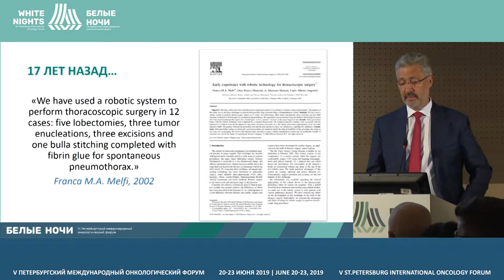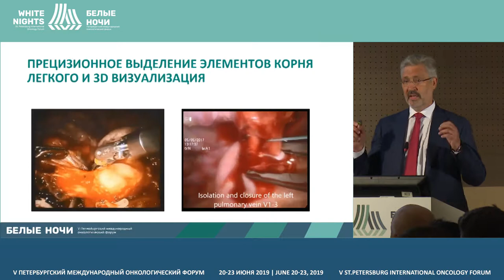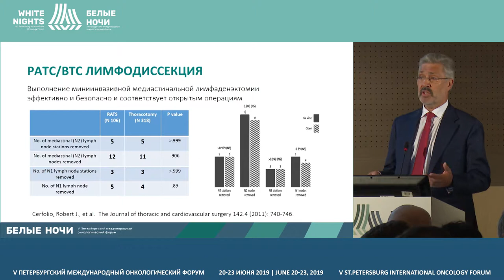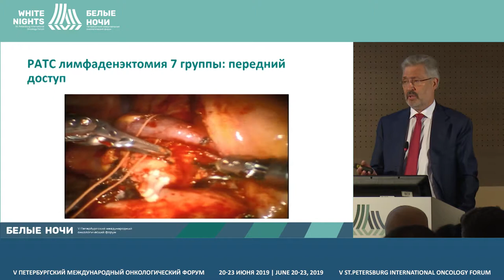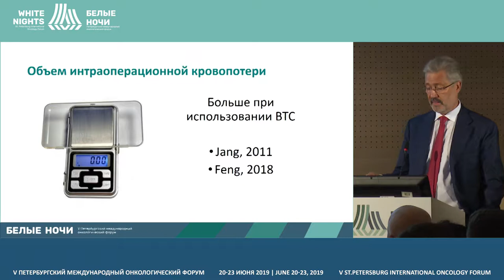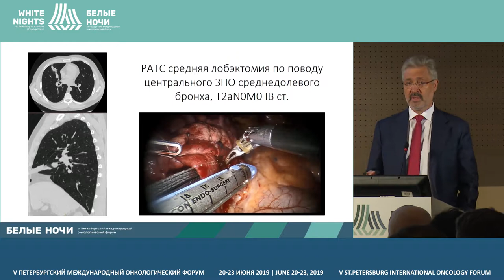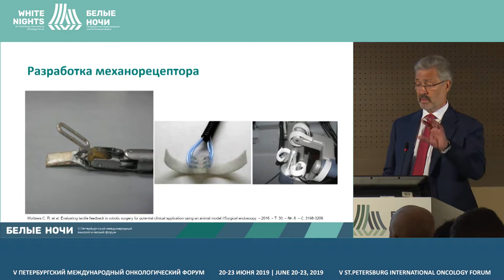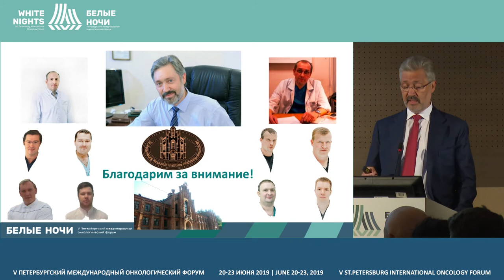Stage I lung cancer - why I will perform a RATS lobectomy (Petr Yablonsky)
Petr Yablonsky, «FSBI «St.Petersburg Research Institute of phthisiopulmonology» of the Ministry of Health of the Russian Federation, St. Petersburg